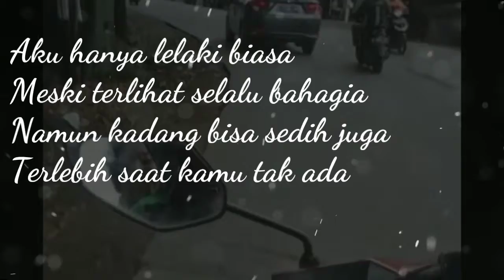Puisi Malam : Jiwa Sunyi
Jika cinta kita adalah sebuah perjalanan
Bagian catatan panjang dari kehidupan
Apakah bisa juga terjadi kemacetan
Seperti cerita yang berhenti di tengah jalan

Aku hanya lelaki biasa
Meski terlihat selalu bahagia
Namun kadang bisa sedih juga
Terlebih saat kamu tak ada

Hanya kamu yang bisa mengerti
Bagaimana suasana hati
Kadang tak perlu dibalas ucapan ku ini
Kehadiran mu akan memeluk jiwa yang sunyi

Apakah aku tidak tahu diri
Atau aku belum menemukan rasa yang sejati
Tapi yang aku tahu saat ini
Hanya membutuhkan dirimu setiap hari

By @pujanggapalsu